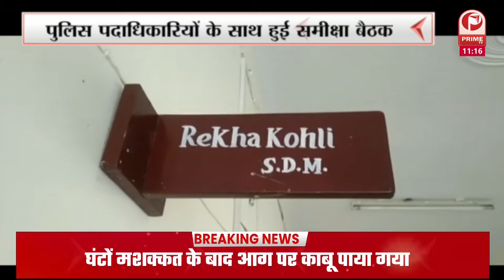PUNJAB ELECTION 2022 : कैप्टन अमरिंदर सिंह की पार्टी से गठबंधन कर सकती है BJP || Prime Tv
पंजाब विधानसभा चुनाव को लेकर भाजपा ने बड़ा ऐलान कर दिया है। पार्टी ने पंजाब के पूर्व सीएम कैप्टन अमरिंदर सिंह की पार्टी पंजाब लोक कांग्रेस के साथ मिलकर विधानसभा चुनाव लड़ने का फैसला लिया है।